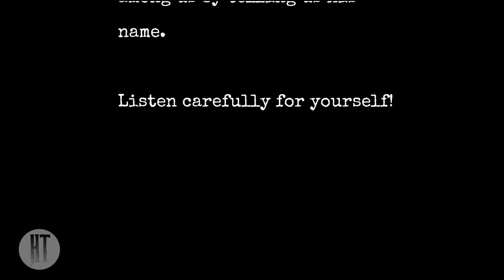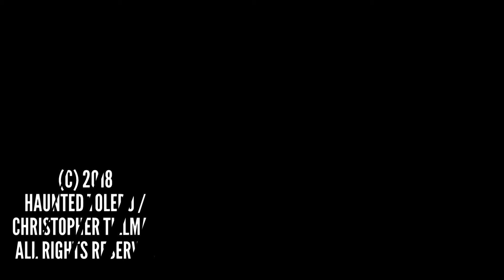EVP: An Entity Tells Us His Name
Featuring
Melissa Owens
Nicole Osenbaugh

Also
Ryan Osenbaugh

Cameras
Ryan Osenbaugh